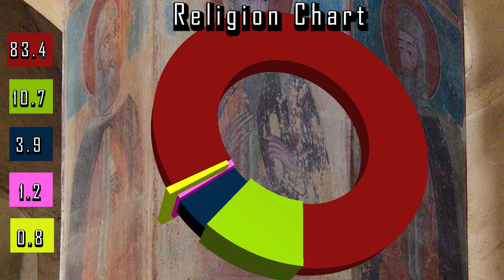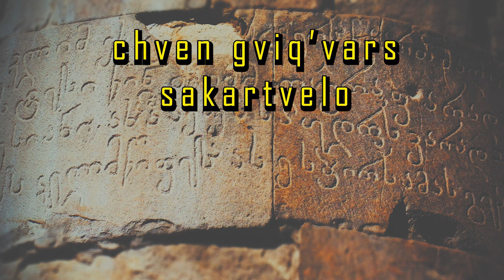Know the Nation Georgia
Are you a wine  lover? then here you go with  Georgia.
This is the video that provide you  every information of this country.

CREATING WISDOM

Daily Wisdom:-

Omkara creations:-